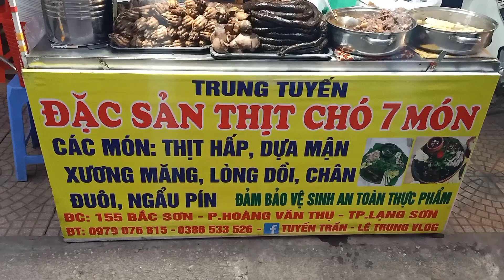mọi người đồn nhau đây là quán thịt chó ngon nhất thế giới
hôm nay là ngày cuối tháng mình mời các bạn cùng mình đến với ẩm thực lạng Sơn thịt chó 7 món ngon